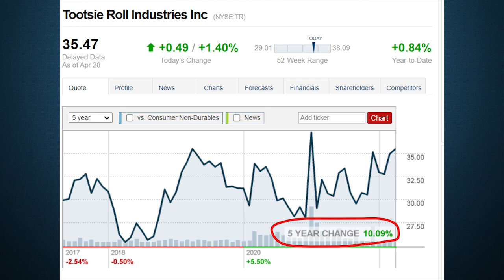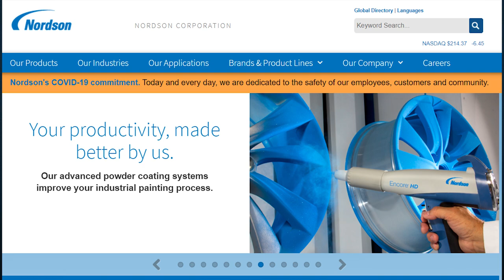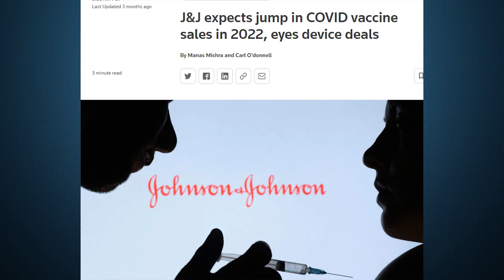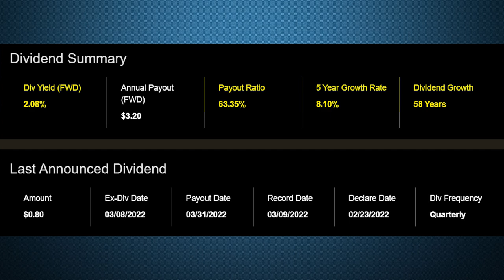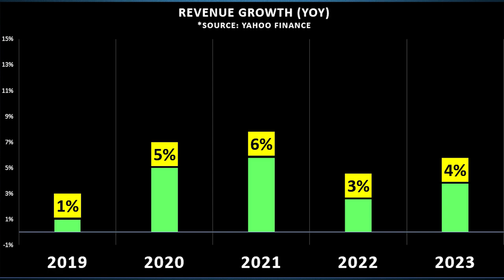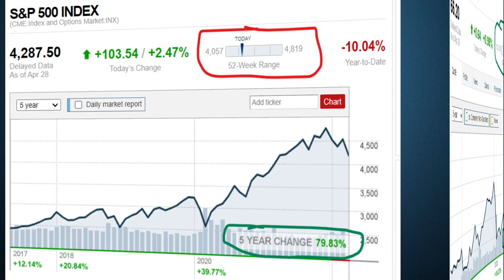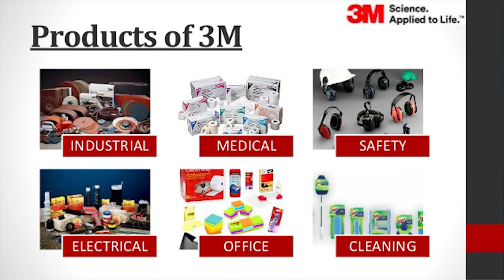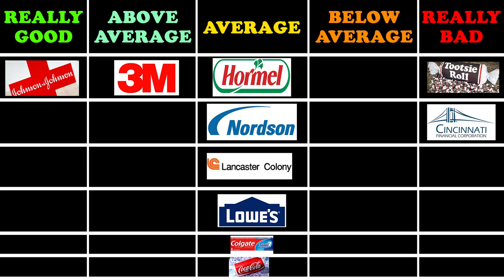Ranking Every Dividend KING Stock!! - (PART 3)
**PART 3**

My name is Ale, and today, we are talking about all the dividend king stocks in the market and we are ranking them from best to worst. Are these dividend king stocks a buy? Let's find out!

Chapters
0:00 Intro/Explanation
1:09 King #21
2:47 King #22
4:20 King #23
6:11 King #24
7:53 King #25
9:35 King #26
11:25 King #27
12:40 King #28
14:45 King #29
16:22 King #30
18:14 Conclusion